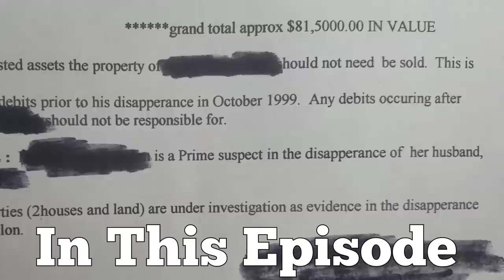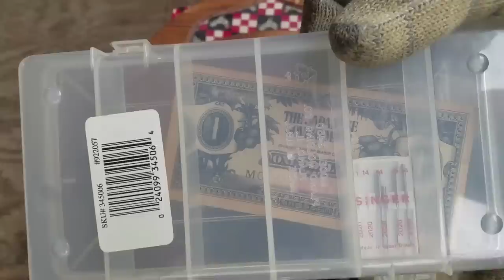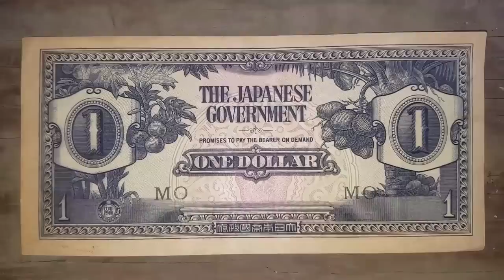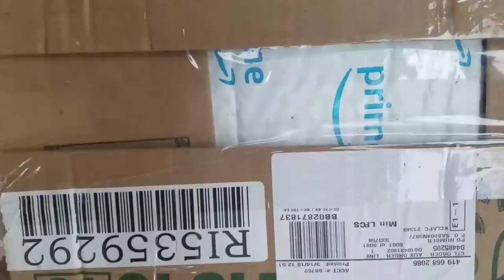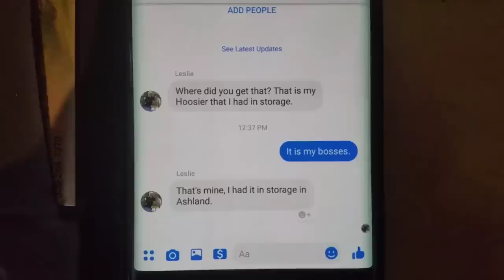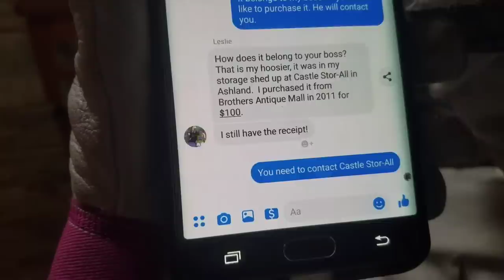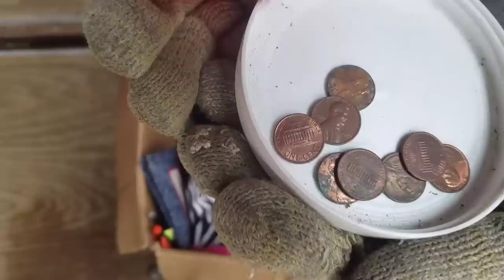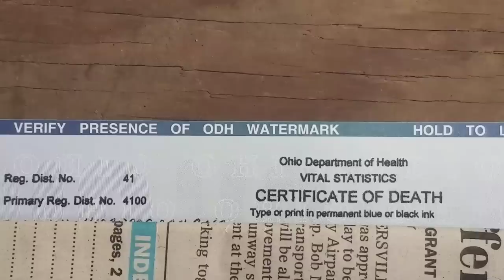UNSOLVED MURDER I Bought Abandoned Storage Unit Locker / Opening Mystery Boxes Storage Wars Auction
PUBLISHED ON:

3.29.19
On March 23rd, Jeremy & George went out on the road to Norwalk, Ohio for an abandoned storage unit auction! George buys 2 units with swords.

This is the beginning of the unboxing of the "Grandma" unit!